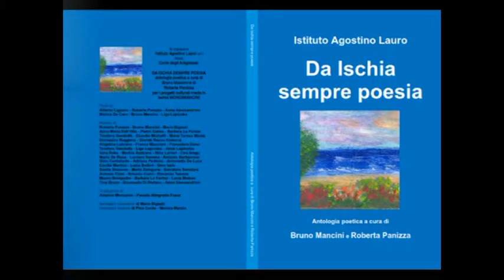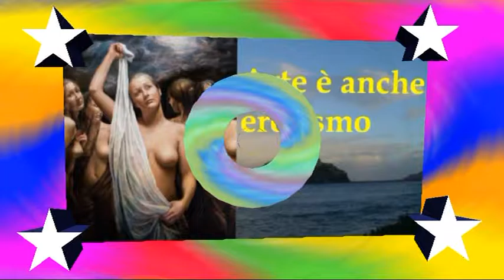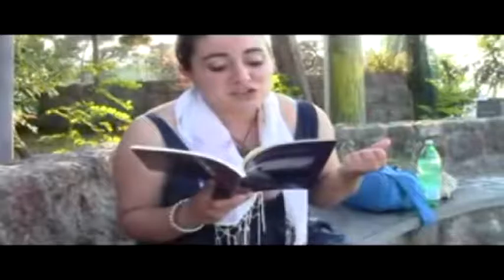TG 2016 I miti al contemporaneo parte 2